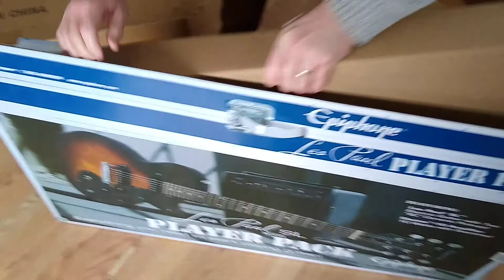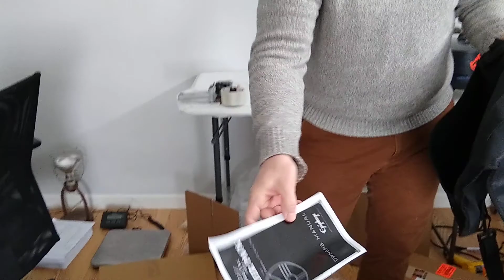Epiphone Les Paul SL Unboxing Player Pack From Guitar Center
Unboxing Epiphone Les Paul SL Player Pack from Guitar Center. Turquoise guitar. Purchased this as a beginner guitar for myself and my 15 year old daughter to learn how to play. Made this quick unboxing video when I was home for lunch break (wanted to let my daughter start using ASAP), so sorry about the lack of item details. Will load other more detailed videos as we play with the guitar and accessories.